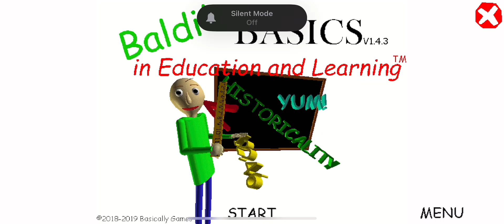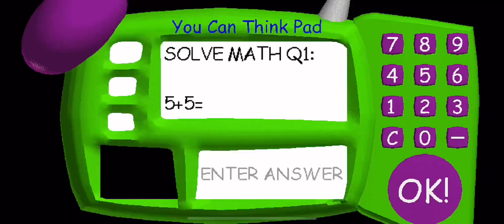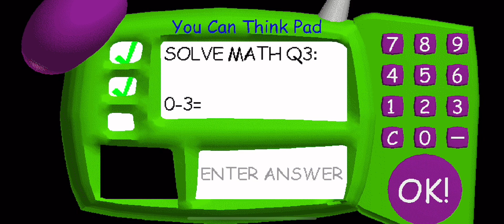PumkinVr Plays Baldi’s Basics In Education And Learning Episode 1